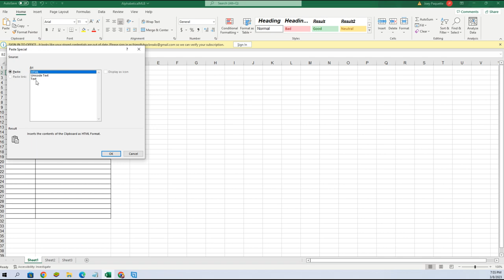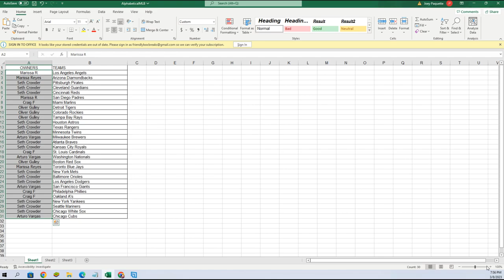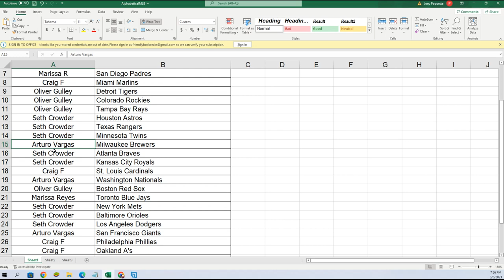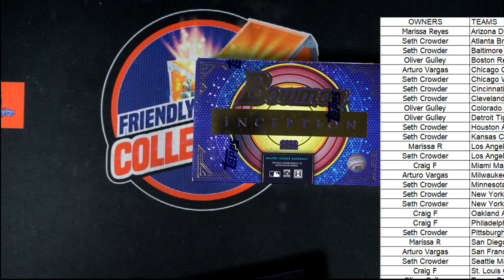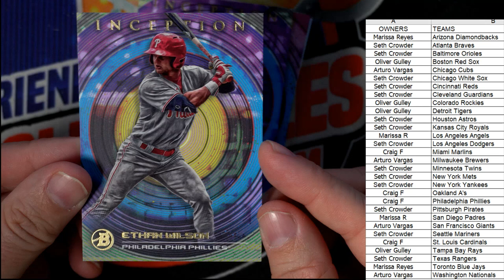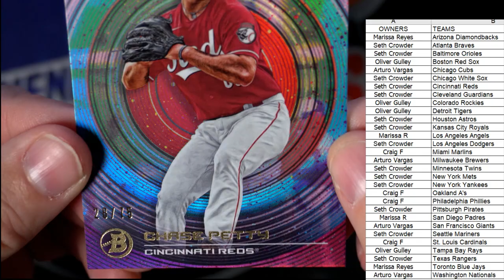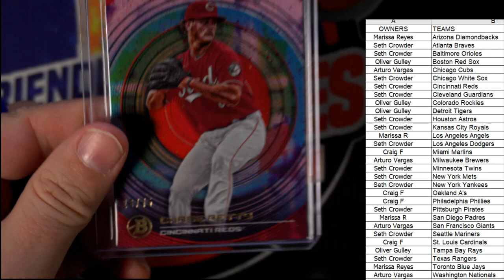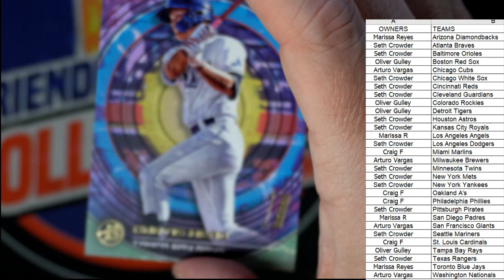2022 Bowman Inception Baseball Hobby 22BINCEPTION113